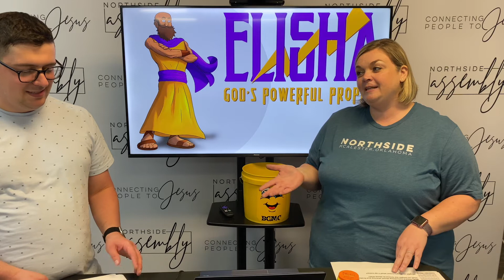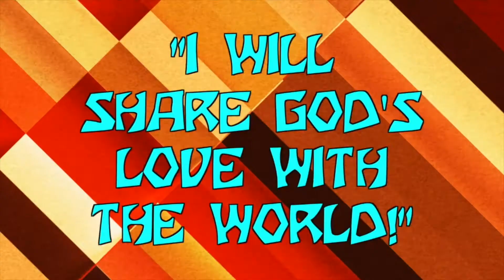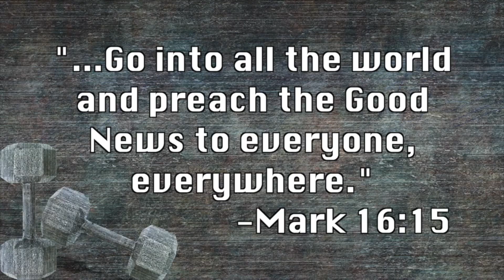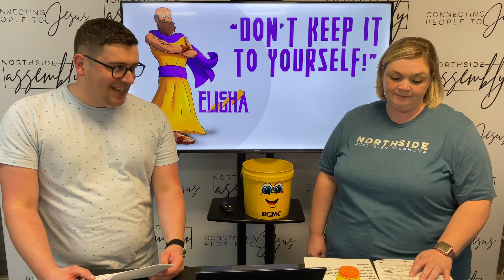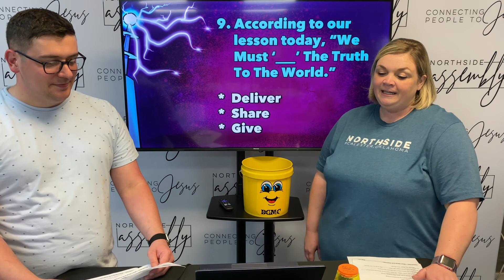Don't Keep It To Yourself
Join Pastor Cody and Pastor Sarah for the second lesson in their series on Elisha with the lesson titled, "Don't Keep It To Yourself."